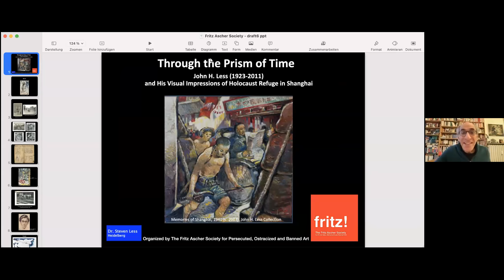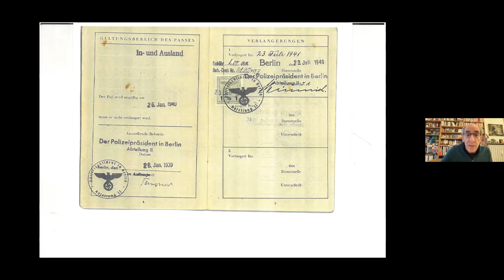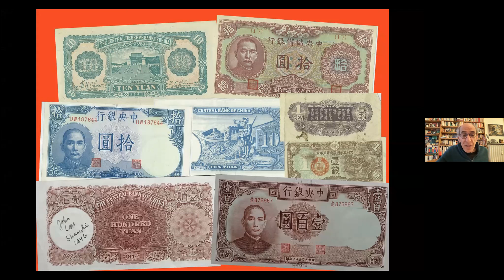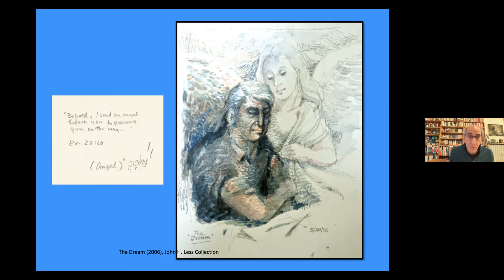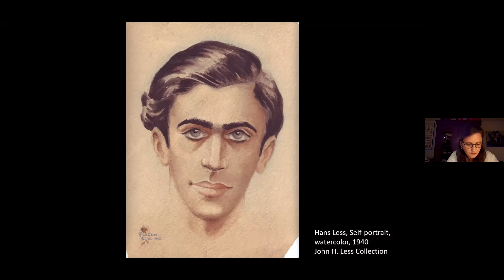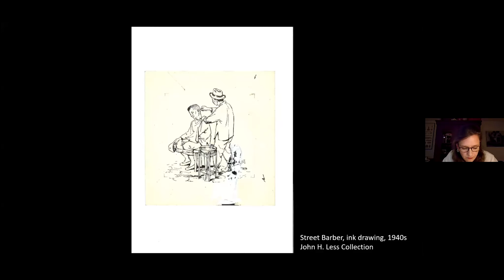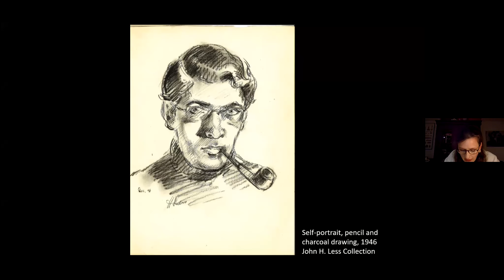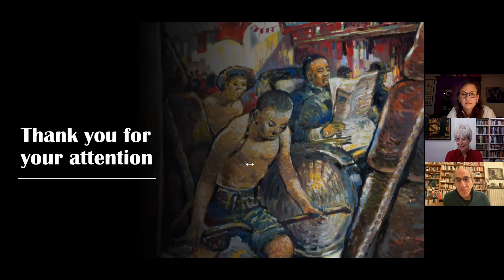Through the Prism of Time: John H Less (1923-2011) & Visual Impressions of Holocaust Refuge Shanghai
Presentation by Steven Less, PhD, Senior research fellow emeritus of the Max Planck Institute for Comparative Public Law and International Law and son of the artist living in Heidelberg (Germany), and Hannah-Lea Wasserfuhr, PhD Candidate at the Center for Jewish Studies in Heidelberg, Heidelberg (Germany).

Born in Berlin, John Hans Less (1923 – 2011) fled to Shanghai in September 1940 as a 16-year-old together with his family to escape Nazi persecution. Largely dependent on relief organizations to survive, the Less family soon went through further disruptions when the Japanese occupied the city and later confined Jewish refugees to the Hongkew Ghetto. The sudden uprooting, immersion in a completely unfamiliar environment, and exposure to precarious conditions throughout the seven years Less endured as a refugee in Shanghai deeply affected both his life and art. Thankful to find employment and help support the family with his meager earnings as a commercial artist, he refused, however, to resign himself to the situation and forsake his wider artistic ambitions. Utilizing the limited supplies at hand, he kept a visual record of his refugee existence – mostly as rough sketches – to which he subsequently gave expression in the form of watercolor drawings and oil paintings. The original images became templates, for example, for a series of pictures created decades after he immigrated to the USA that were meant to illustrate an autobiographical account for young people. These drawings and related works reveal Less’ attempt to reassure himself about the reality of his own experience while preserving the memory of Holocaust refuge in Shanghai for a future generation. While his artistic efforts never narrowly focused on his time in China or the past, the works that do have these motifs are more than reflections on a traumatized youth or flight from Nazi persecution; in them, he experimented with various styles and deconstructed stereotypical European perceptions of Asian culture. Thus, they also form part of a much bigger story about European-Asian encounters and European fascination with an “exotic” Orient.

Part of "Flight or Fight. Stories of Artists under Repression," organized by The Fritz Ascher Society for Persecuted, Ostracized and Banned Art in New York